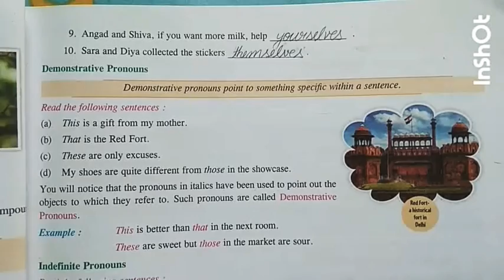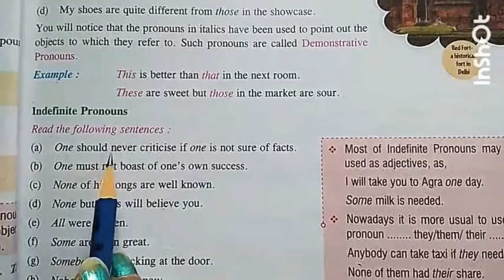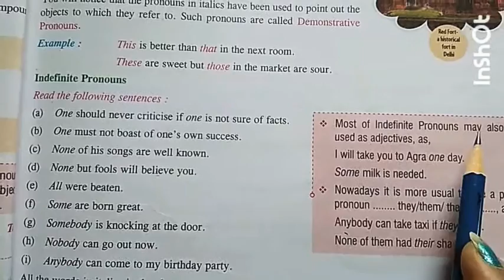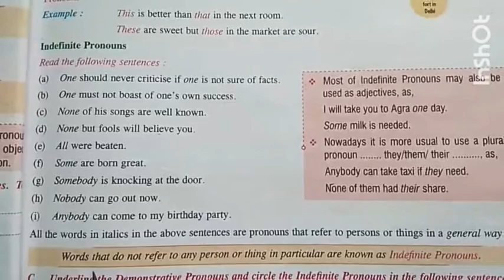Subject - English Grammar || Class 8 || Chapter 3 || Topic - The Pronoun (Part-4)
This video is only for students of class 8 of Holy Public School